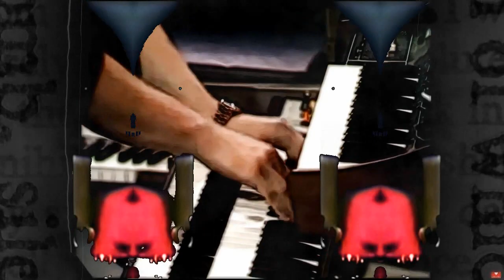11 59 - BLONDIE - 2019 Video Remix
11 59  -  BLONDIE - 2019 Video Remix